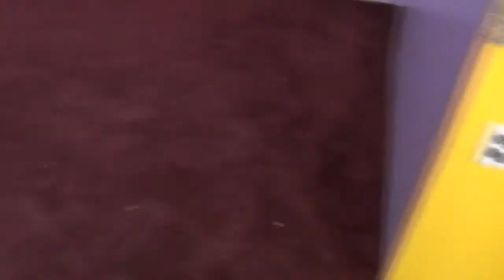Home Finders, Inc. - 76 CHAMP, 14X52 TOUR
1976 Champion manufactured home tour.